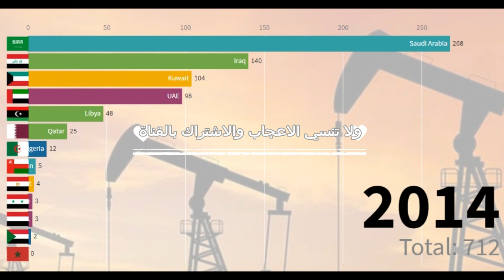ما هي أغنى دول عربية في إحتياطي البترول?أكثر 10 دول عربية في إحتياطي البترول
ما هي أغنى أكثر دول عربية في إحتياطي البترول?أكثر 10 دول عربية في إحتياطي البترول
احصائيات مهمة عن احتياطي النفط الخام في العالم العربي و هذا الفيديو يضعون امام اهم دول عربية في إحتياطي البترول و  يحظى النفط بأهميةٍ اقتصاديةٍ وسياسيةٍ كبيرة جدآ و ﻫـﻮ اﳌﺤـﺮك اﻷﺳـﺎﳼ ﻟﻠﻨﻤـﻮ